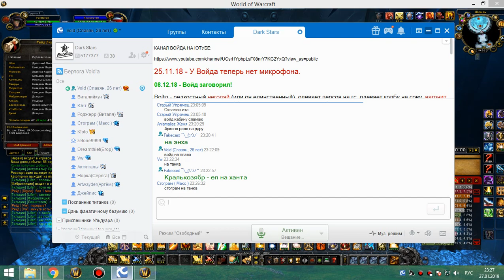1я часть цлк 25г ретрик-ппал 27 01 19